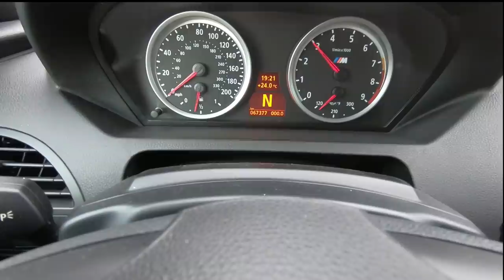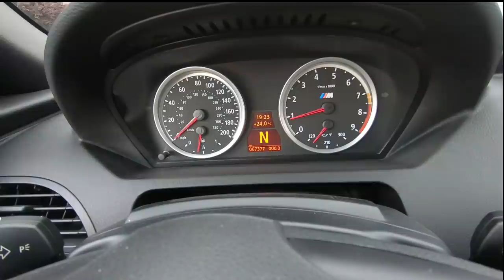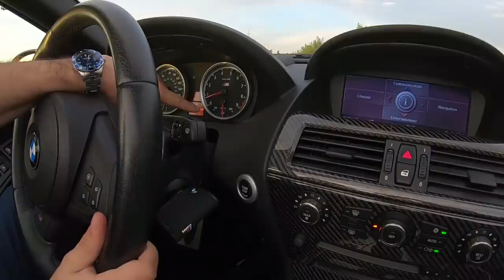M6 VLOG #1 Primele Impresii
Daca va doriti sa contribuiti la traducere sau la subtitrarea acestui video sau a altelor de pe canalul meu in ORICE LIMBA, as aprecia foarte mult.
Daca nu stiti limbi straine puteti pune subtitrare in romana, e buna si aceea pentru cei care au probleme.
Ma puteti urmari pe Instagram unde postez zilnic  : AndyPopescuVlogs
si pe Facebook: Andy Popescu (este profil normal, nu bussiness, si nu am cum sa adaug mai mult de 5000 friends asa ca puteti da follow pe FB)